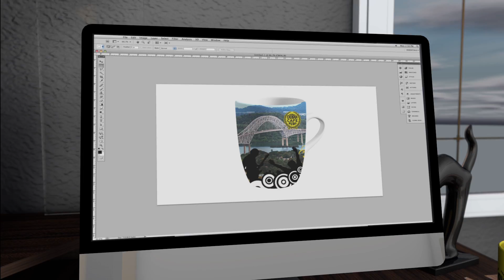Durán - Taza locura